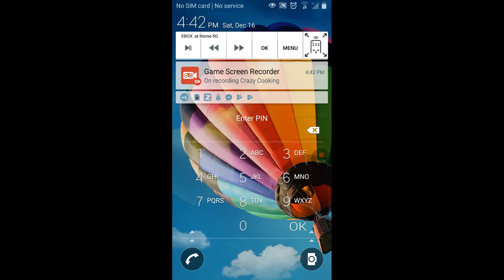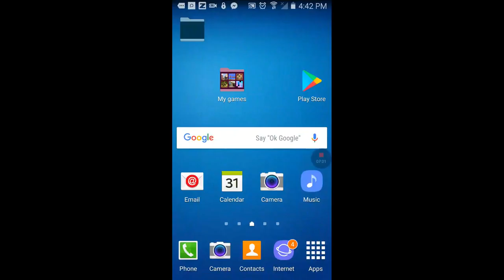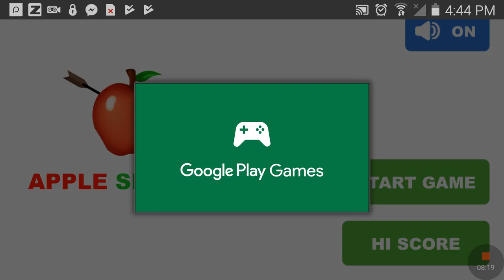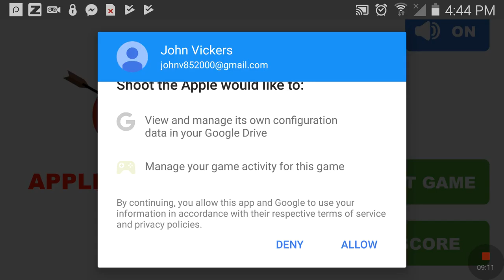Playing games kierra vickers